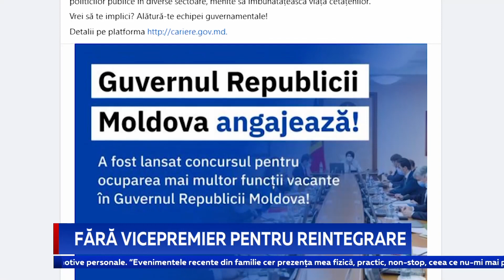Kulminski a demisionat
La nici o sută de zile de la învestirea în funcție a Guvernului, au loc primele demisii din Cabinet. Adjunctul premierului Natalia Gavrilița, responsabil de Reintegrare, Vlad Kulminski, și-a anunțat plecarea. Decizia vine la o zi după ce vicepreședintele Parlamentului, Mihai Popșoi, a declarat la o emisiune TV că în scurt timp vor avea loc remanieri guvernamentale.